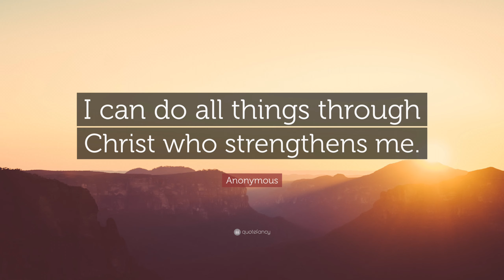Goodbye 2021😪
Hi lovies happy new year I had major technical difficulties with posting this video, initially it was supposed to be up on my channel on the 1st of January 2022 but yeah things happen I hope y’all enjoy
Xoxo